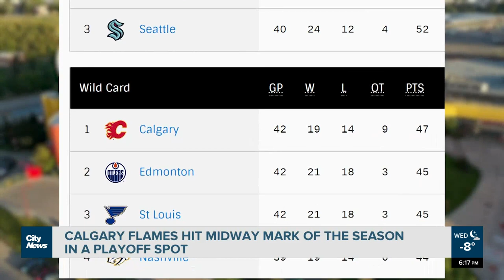Calgary Flames clinging to playoff spot midway through the season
Midway through the 2022/23 season, the Calgary Flames are sitting in a wild card spot in the Western Conference. As Jillian Code reports, fans are expecting more from the team in the second half of the season.